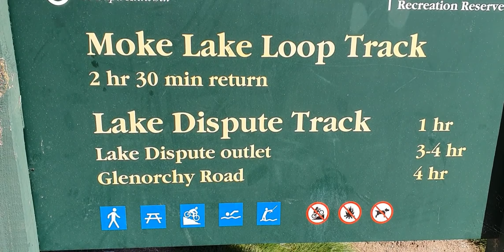MOKE LAKE/MIRROR LAKE /NEW ZEALAND..